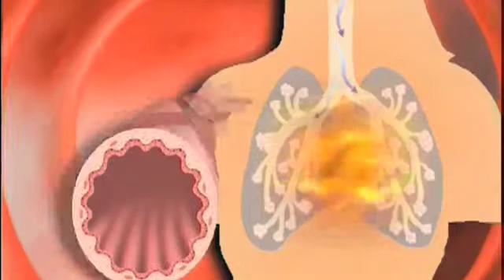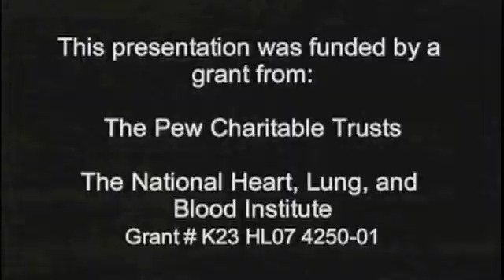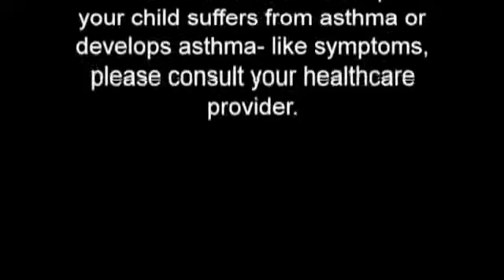Asthma Flares - The Children's Hospital of Philadelphia (2 of 7)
An asthma "flare", or asthma attack, occurs when swelling in the airways worsens due to a cold virus or trigger in the child's environment. Wheezing and shortness of breath are early warning signs of a flare. Controlling daily symptoms of asthma and recognizing early warning signs are key to preventing flares.